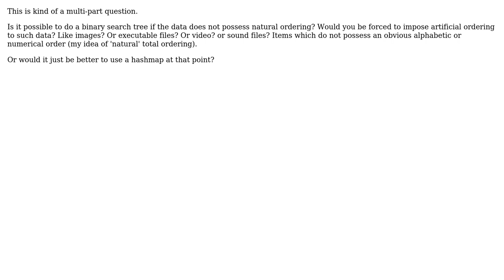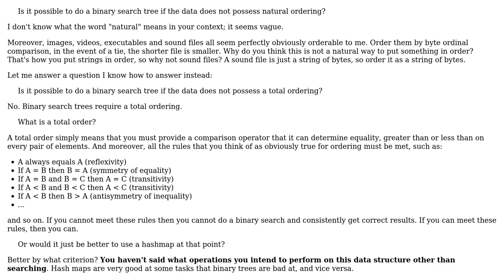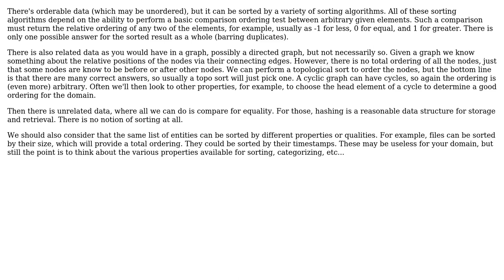Software Engineering: Binary Search Tree without Natural Ordering (3 Solutions!!)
Software Engineering: Binary Search Tree without Natural Ordering

With thanks & praise to God, and with thanks to the many people who have made this project possible! | Content (except music & images) licensed under CC BY-SA | Music | Images & others | With thanks to user Robert Harvey user JoulinRouge user Erik Eidt user Eric Lippert user adv and the Stack Exchange Network Trademarks are property of their respective owners. You are responsible for your own actions.